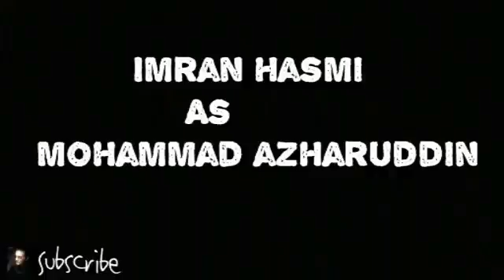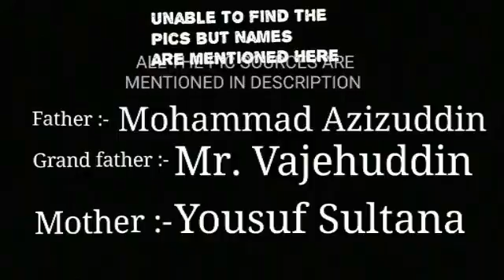know the real life characters of the movie azhar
real life characters of movie  azhar

 pics source :-